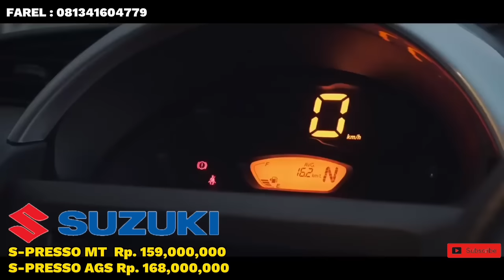MOBIL SUZUKI Cash 159 Jt ! NIK 2023 DISKONT RAMADHAN 60 Jt’an, BANYAK PROMOnya..!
MOBIL SUZUKI Cash 159 Jt !
NIK 2023 DISKONT RAMADHAN 60 Jt’an
BANYAK PROMOnya..!

LANGSUNG HUBUNGI  !!

✅ Bunga 0%
✅ Tenor s.d 8 Tahun
✅ Pembiayaan Syariah

PROMO DP RINGAN :
✅ DP Carry Pickup 3 Jutaan
✅ DP Xl7 5 Jutaan
✅ DP Ertiga Hybrid 5 Jutaan
✅ DP Scross 5 Jutaan

DAPATKAN JUGA BONUS TAMBAHAN :
✅Gratis Derek Selama 3 Tahun
✅Dongkrak
✅Paket P3K

Cari Stok Paling Lengkap , Bisa Test Drive di Rumah, Data Bisa Dibantu ( BI checking, rumah ngontrak )

Suzuki Trada Pulogadung
Alamat:Jl. Raya Bekasi Km. 19, Kel. Rawa Terate, Kec. Cakung, Kota Adm. Jakarta Timur, Provinsi DKI Jakarta, Indonesia

Bisa hubungi
Silahkan WA kami
Dedi

Terimakasih

DEROSA TV

Derosa TV
Mobil Mewah
Mobil Tangerang
Mobil Mobilan
Mobil Bekas Berkualitas
mobil murah
Mobil
mobil bekas
mobil bekas murah
Mobil second
mobil termurah
mobil Baru
mobil dijual Murah
kredit mobil
Mobil Lawas
Mobil Retro
Mobil premium
Toyota Innova
Toyota Yaris
Toyota Avanza
Toyota ALPHARD
Toyota Vios
Toyota Agya
Toyota Calya
Toyota Rush
Toyota Starlet
TOYOTA
Honda Jazz
Honda CRV
Honda Freed
Honda Brio
Honda HRV
Honda BRV
Honda
Daihatsu Ayla
Daihatsu Luxio
Daihatsu Granmax
Daihatsu Sirion
Daihatsu Sigra
Daihatsu Xenia
Daihatsu Terios
Suzuki Ertiga
Suzuki Splash
Suzuki XL7
Suzuki APV
Suzuki Karimun
Suzuki Wagon R
Suzuki Carry
Mitsubishi Pajero
Mitsubishi Xpander
Mitsubishi L300
Mitsubishi Colt T
Nissan Evalia
Nissan Serena
Nissan Xtrail
Nissan Grand Livina
Isuzu
Datsun
Motor manual
Autometik
Wuling
Hyundai
KIA
Mobil Autometik
Mobil Manual
Innova autometik
Diesel
Solar
Mobil Diesel
Automatic
mobil diesel
Automatic
Mobil Listrik
Mobil Elektrik
mobil premium murah
mobil premium
Jual Beli Motor Bekas, Motor Bekas Murah Jakarta,

cars, car, used car market, car market, used car Price, car prices, used cars, used car, used cars,
car sales, car prices going down, how to buy going down, how to buy a used car, car market 2023, car market 2022, buying a used car,